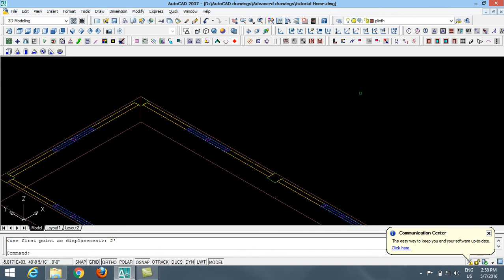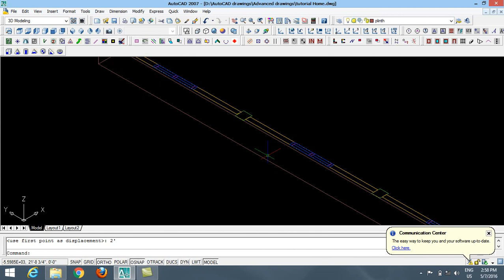Autocad For Beginner Lessons 27 ( creating 3d1plinth)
Hello Welcome Back.In this Tutorial contain how to create 3D Plinth for home.You can learn step by step from our tutorials.
ဒီသင်ခန်းစာမှာ3D plinthတွေကိုဘယ်လိုဆွဲမလဲဆိုတာ သင်ပြပေးထားပါတယ် ဒီသင်ခန်းစာတွေကို တစ်ဆင့်ချင်းလေ့လာ ပီးဆွဲသွားမယ်ဆိုရင် သိပ်မကြာခင်အချိန်အတွင်းမှာ ကျွမ်းကျင်ပိုင်နိုင်သွားပါလိမ့်မယ် အားလုံးကိုကျေးဇူးတင်ပါတယ်